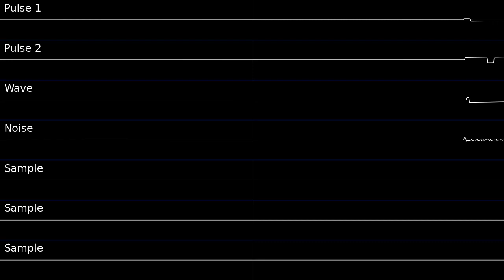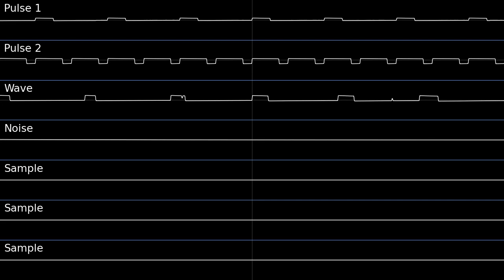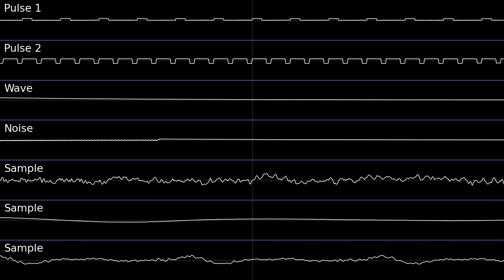The Power of Neo - (Furnace Tracker | GB, 3xGen. DAC)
game - Undertale

I really love the Gameboy sound chip. I just wish it had a sample channel like the NES, or a way to add more audio channels. Luckily I can do just that with Furnace.